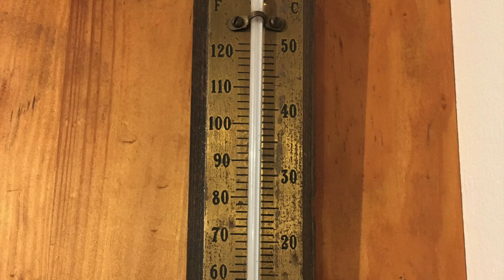A Break From the Van Build - Snow Day! | We Tried Snowboarding and Attempted to Build an Igloo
Thick snow swept in and gave us a brilliant couple of days of snow.

We snowboarded in a field near the house and then tried to build an igloo. Who knew building igloos were so tiring!